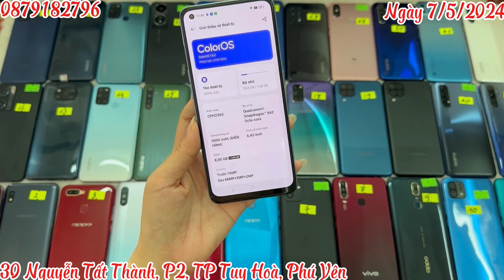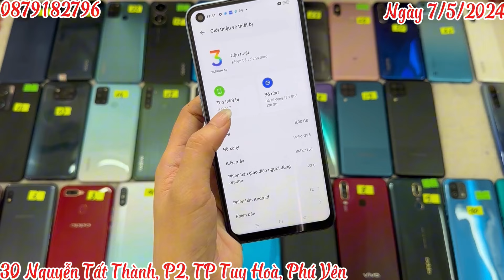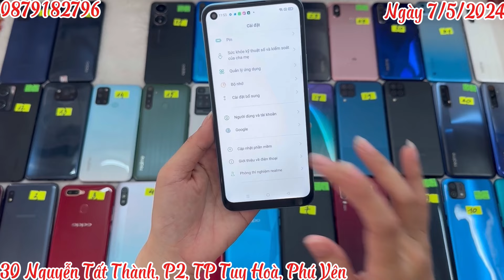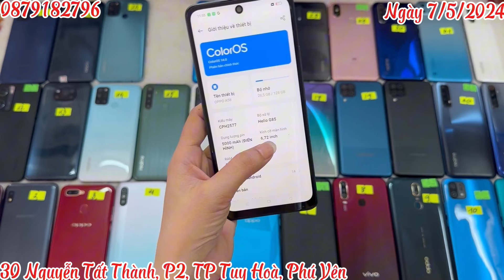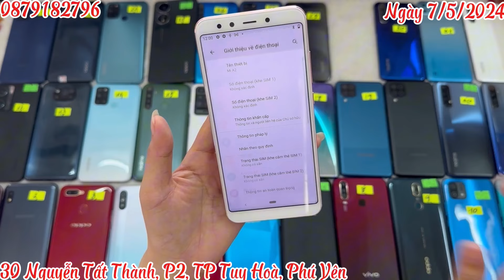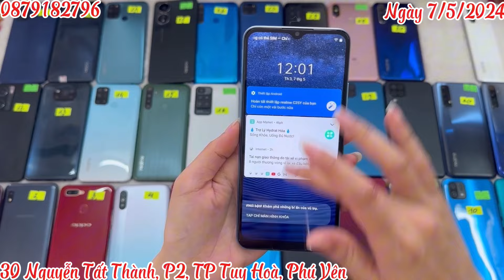Ngày 7/5/2024. Điện thoại giá rẻ thanh lý. Tuy Hoà, Phú Yên. 0879182796